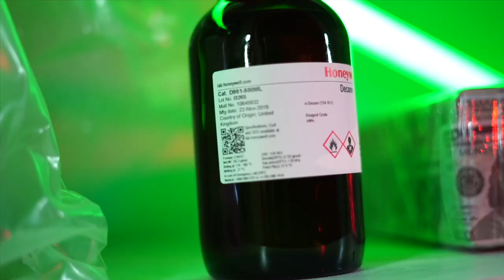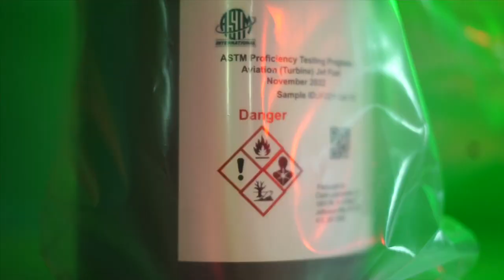RUE - “Bullseye” (OFFICIAL VIDEO) NEW Rap Music 2023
Check out the new music video from NOLA rap artist "RUE"!

Video Shot By: @HollywoodPompeii